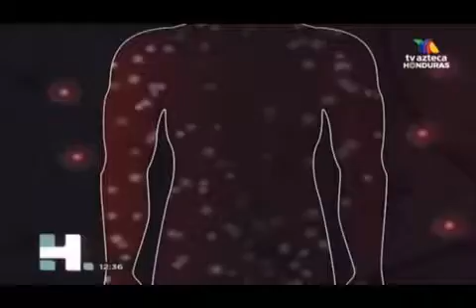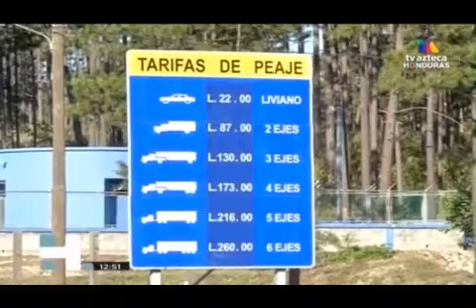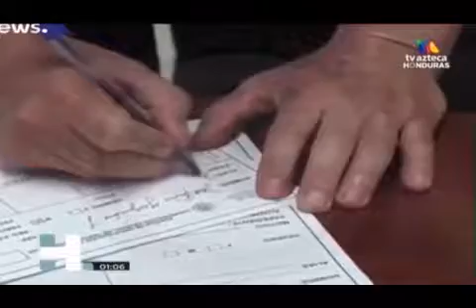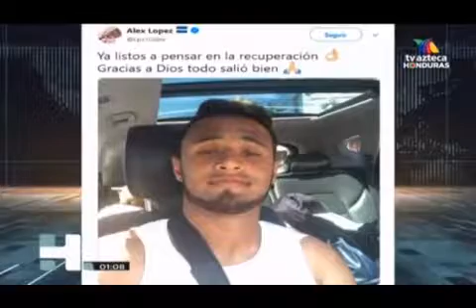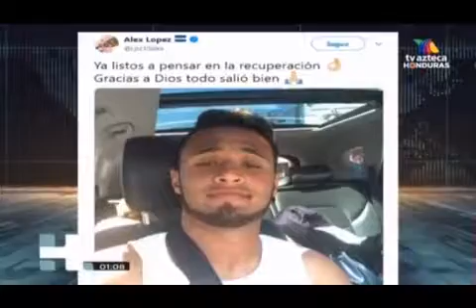azteca Hechos Meridianos 20190116